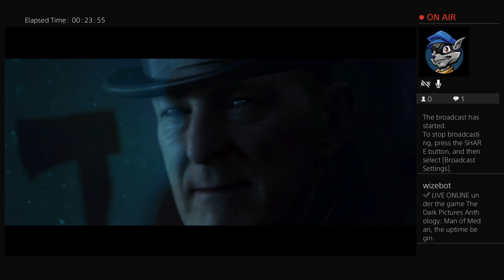Man of Medan - Part 1 - Intro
Hey everyone! Welcome to my playthrough of "Man of Medan" that I started on Twitch. This first part is just the intro of the game. I hope you enjoy the video, and check out my Twitch channel to watch me play live!